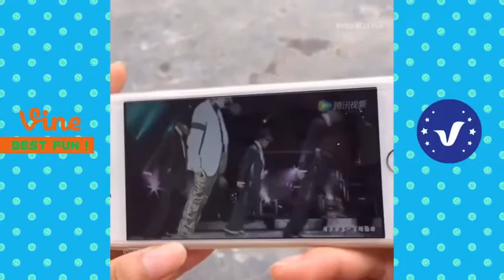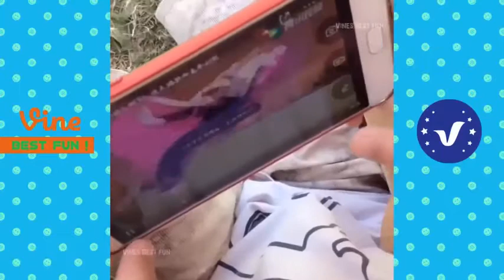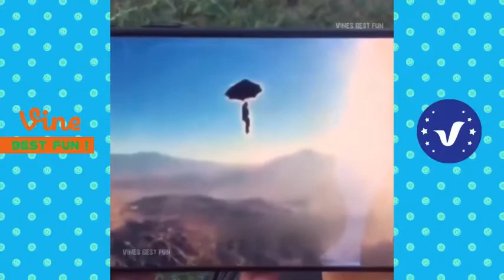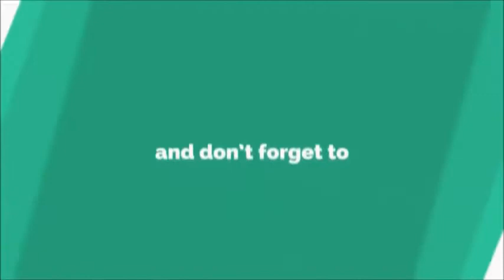Funny Videos 2017 ● People doing stupid things P1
Hi my friends, please check our new compilation. Here is moments  peoples funny videos  and we hope that this video make your life more fun & you enjoy it :))
🎧 Music on intro video :